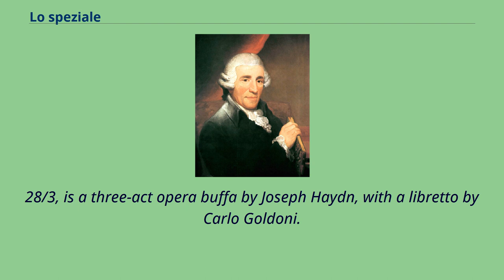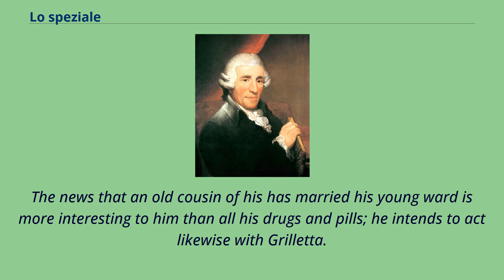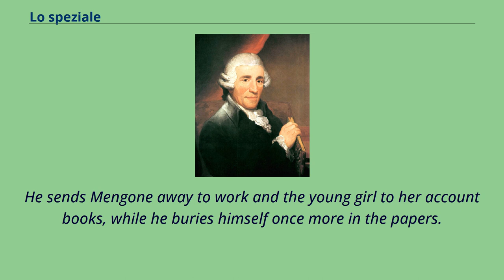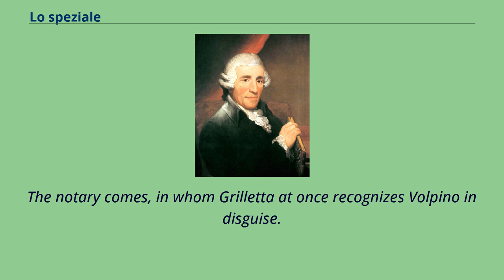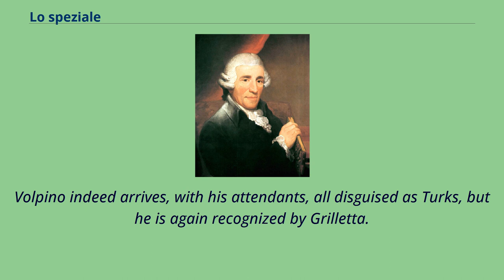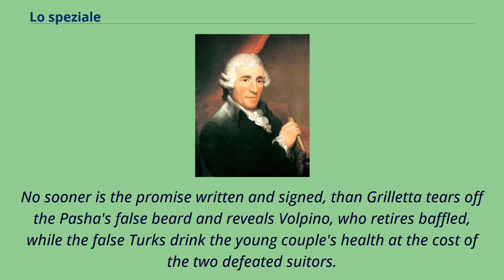Lo speziale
Italian-language_operas
Lo speziale （The Apothecary）, Hob.
28/3, is a three-act opera buffa by Joseph Haydn, with a libretto by Carlo Goldoni.
A love triangle between the poor apprentice Mengone, the rich and assured dandy Volpino, and the local apothecary's ward, Grilletta, Lo speziale is a comedy of great warmth and ebullience.
Lo speziale prefigures Mozart.
It opens with an aria complaining about an apprentice apothecary's job, much like Leporello's opening aria in Don Giovanni.
The trouser role of Volpino reminds one of Cherubino in Le nozze di Figaro and the young lovers' use of disguises will call Cosi fan tutte to mind.
The opera is scored for two flutes, two oboes, bassoon, two horns, strings, continuo.
It was composed and first performed to popular and critical acclaim at Eszterháza in the autumn of 1768.
It was performed twice more during Haydn's lifetime, on 21 and 22 March 1770.
The opera has probably been performed more than all of Haydn's other operas put together.
A German edition （as Der Apotheker） was published in 1895.
An old man, Sempronio, is determined to marry a young woman, Grilletta, more for her money than for any other reason.
Sempronio however has two rivals: his apprentice, Mengone, who has taken the job only to be near Grilletta, and Volpino, a young man about town.
Mengone has entered the service of the apothecary Sempronio, though he does not possess the slightest knowledge of chemistry.
His love for Sempronio's ward Grilletta is the reason, and in the first scene he mixes drugs while making melancholy reflections on his lot, which has led him to a master who buries himself in his newspapers instead of attending to his business,
and allowing his apprentices get on as best they may.
Sempronio relates that the plague is raging in Russia.
The news that an old cousin of...